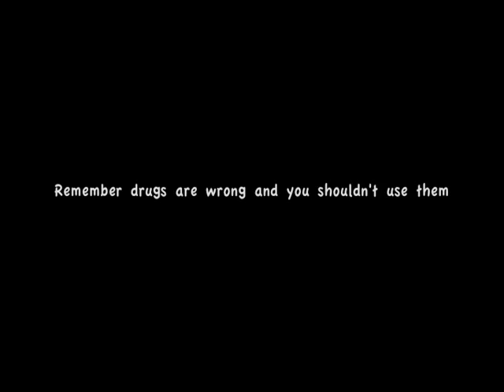Such is Gary The troubled times of Gary Ablett By Jimmy and Will